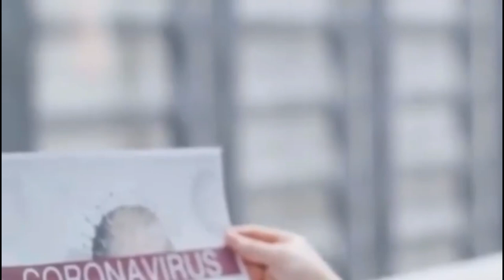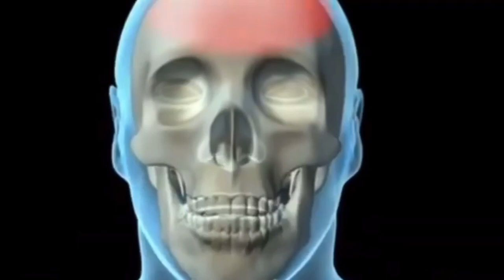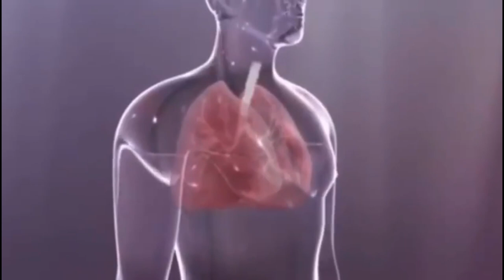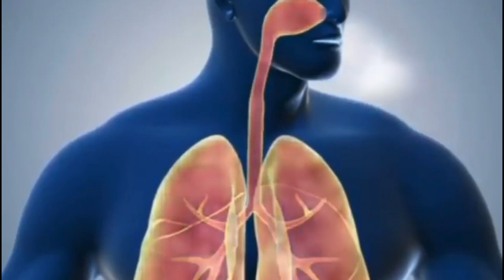కరోనా వైరస్ లక్షణాలు ఇవే | Corona Virus Symptoms | COVID-19 (Coronavirus) symptoms